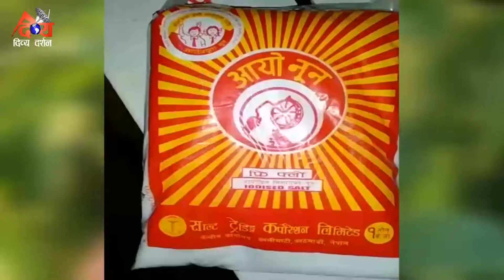DDTV NEWS 2077/01/03 FINAL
बाहिरी जिल्लाबाट तरकारी तथा खाद्यान्न ल्याउन जिल्ला प्रसाशनबाट प्रतिवन्ध, धुनिवेशी नगरपालिकाले कृषि उपजमा क्षतिको लगत संकलन गर्ने तयारी

लकडाउन सुरु भएको २३ औं दिन पनि मुलुकभर सुनसान, जिल्लाका लागी आवश्यक खाद्यान्न प्रयाप्त भएको उद्योग वाणिज्य संघको दाबी

काठमाडौंको सनसिटी अपार्टमेन्टमा बस्दै आएका ३ जना मध्ये १ जनाका रिपोर्ट नेगेटिभ,

र, कोरोना संक्रमणको नियन्त्रणका सातै प्रदेशका सभामुखहरुसंग राष्ट्रियसभाका अध्यक्ष तिमिल्सिनाद्धारा छलफल